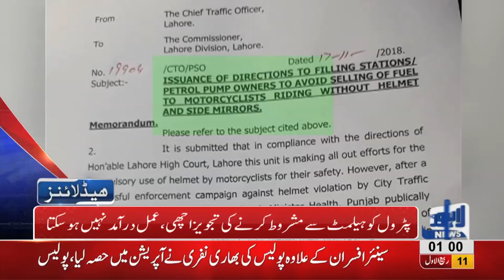01 AM Headlines Lahore News HD – 20th November 2018